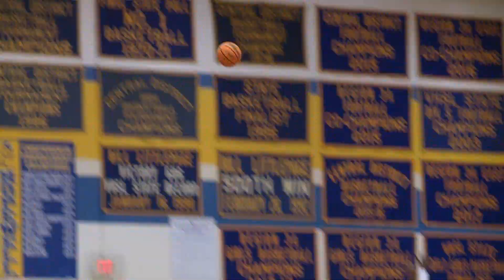Hopewell Blue Devils Petersburg Crimson Wave boys basketball highlights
Elvin Edmonds IV led four Hopewell players in double figures with 21 points as the Blue Devils improved to 2-0 on the year with a 79-67 win over Petersburg.  Tyheim Love scored 26 for the Wave to lead all scorers.